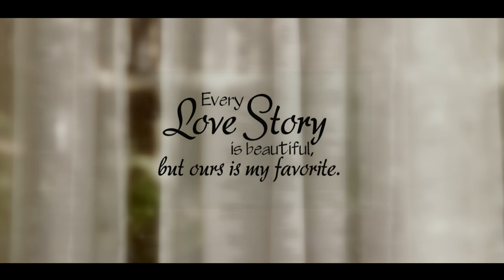BEST PRE WEDDING IN KANPUR || RICHA & SHIVAM || KINNA SONA TENU RAB NE BANAYA...........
best candid wedding photography in kanpur
vishalmoviesknp
Best candid wedding & Cinematic photography .